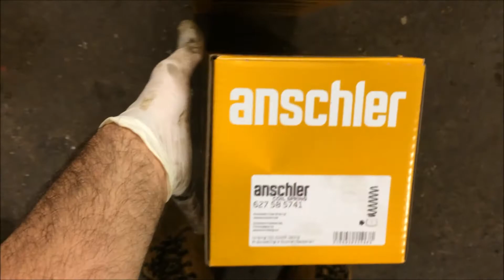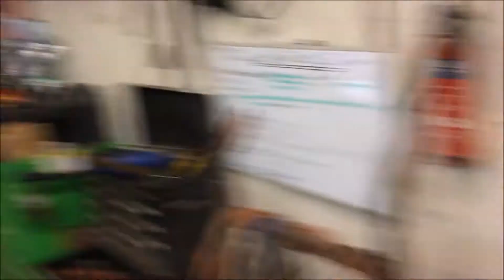FIAT GRANDE PUNTO COIL SPRING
Coil spring replacement on a fiat grande punto. This is one video that iv'e had for ages
Sorry about the lack of videos just been so busy, but im hoping to get some videos done :)